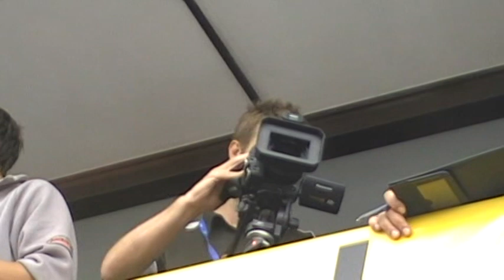The best of final ME Large Scale 1/5 F1 18.7.2010